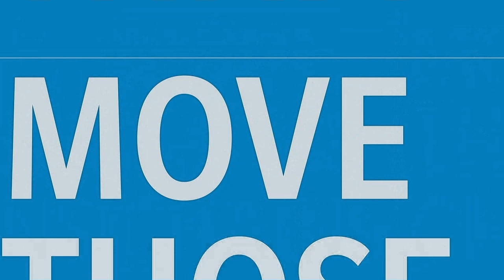MADDEN 21 HURDLES COMPILATION!! BEST HURDLES, HURDLE FAILS, AND JUMPING OVER THE PILE MIX!!